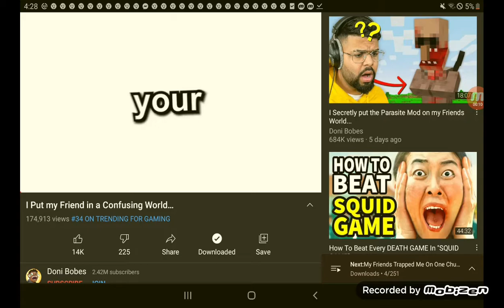ULTRA SUPER MEGA SKIP